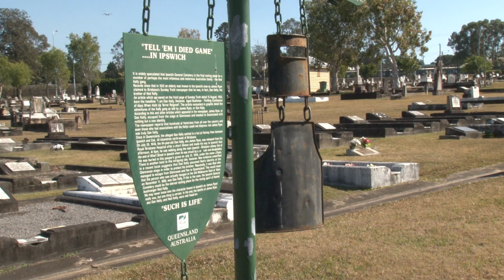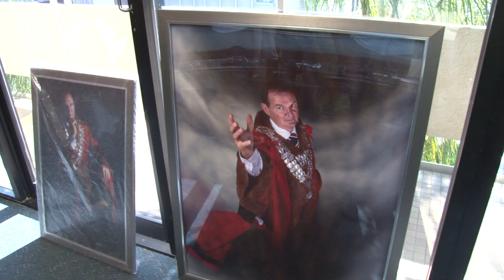Kelly the Ipswich Story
Legend has it that the story of the Kelly brothers ended in Queensland, with Dan Kelly fleeing to Ipswich after Ned's execution. Before opening Kelly at the Cremorne Theatre, our own Kelly boys ventured out to Ipswich with director Todd MacDonald and Researcher Baz McAlister in pursuit of the truth. Did Dan really die in that fire? Are his remains buried so close to our own home? And how much of Matthew Ryan's play is based on truth?

Paul Tully, local councillor and infamous Kelly aficionado was only too happy to share some of his insight, taking us to the supposed grave site of Dan himself. For further reassurance, we turn to the only other man who could be considered an authority on the matter -- Paul Pisasale, the enthusiastic mayor of Ipswich.

Featuring
Leon Cain
Baz McAlister
Todd MacDonald
Steven Rooke

And
Paul Pisasale
Paul Tully

Ipswich General Cemetery
And the Ipswich City Council

See KELLY before it closes on 20th October, buy tickets